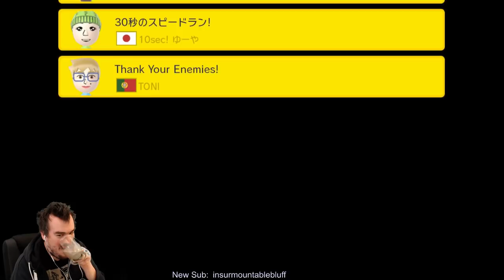Anus or Cloaca? 100 Mario Super Expert